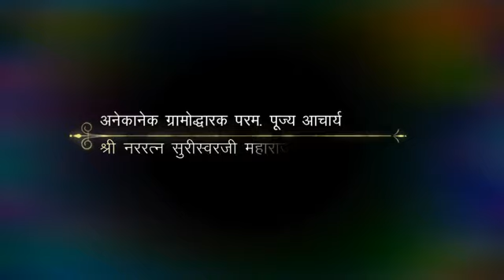JAIN PRAVCHAN -- 77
● Jainacharya Shree Narratna Surishwarji Maharaja
● Jain Pravchan
ʟɪᴋᴇ✓ ᴄᴏᴍᴍᴇɴᴛ ✓ ꜱʜᴀʀᴇ ✓ & ᴛᴀɢ ʏᴏᴜʀ ꜰʀɪᴇɴᴅꜱ✓
FOLLOWFAST